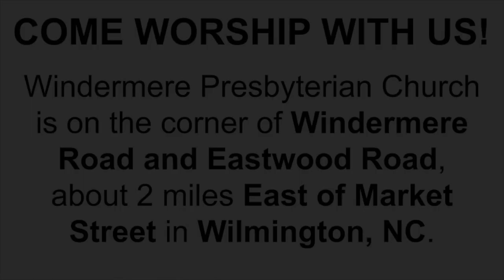Easter Message 2020 - Sunday Sermon Series at Windermere Presbyterian Church Wilmington, NC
The Lord’s Day Worship Designed For Christian Homes
April 10th the Year of our Lord 2020

The Resurrection of the Lord- Easter Sunday

Easter Responsive Reading

One: He is risen!
All: He is risen indeed!
All: Hallelujah He is risen indeed. Amen.

Announcements

I am still working on getting Bible Study uploaded on YouTube. If/When I get that up and going I will send you the link.

The Worship guide is becoming more abundant and robust. Remember it is a guide, you are encouraged to taylor it to what works for your household situation. Worship simply should include 1.Prayer 2. Song 3. Scripture and 4. Instruction. The fifth element would be the sacraments which we will celebrate again as soon as we can possibly come together.

Windermere you are doing a great job of calling each other and checking in while we have to be physically apart. Keep it up!

Prelude

Opening Prayer

Risen Christ, we are a people who have been transferred from death to life, because you are the source of life who came to die and was raised to live forever, again. We praise you and thank you, and gather this Easter morning, as we do every Lord’s day, to celebrate the fact that Jesus our Lord was raised on the first day of the week making everything new for us who rest all our faith in Him. Receive now the praises of your people as a holy and living sacrifices, as tribute to your worthiness and lovieness. The joy of the Lord is our strength, and may it always be so. This we pray in Jesus name, Amen.

Opening Hymn: “Christ the Lord Is Risen Today”

Risen Christ, in your dying and rising from the dead you showed yourself to be the hinge of human history, worthy of our constant and every thought, evocative of never ending praise. And yet we come today confessing that we have thought far too little of you. It is far too often that we trade what is worthy for what is worthless. When we are honest we admit that instead of Christ-centered lives we have created self-centered lives. We are sorry for our sin and we ask again that you show us the risen Christ, that there would be no doubt in our mind, and no resistance in our hearts that His cross means forgiveness for us. And the fact that he lives means eternal restoration with you. This we ask in Christ name. Amen.

“He has not dealt with us according to our sins, Nor rewarded us according to our iniquities. For as high as the heavens are above the earth, so great is his loving kindness toward those who fear Him. As far as the east is from the west, so far has He removed our transgressions from us.” Psalm 103:10-12

Take a minute to text “The Peace of Christ Be With You” to another church member. If you receive that text yourself respond with “And Also With You.”

Hymn: Lift High The Cross

Offering Ourselves to God

Take a few moments of silence to reflect on how you can offer yourself wholly to God, and specifically in these next moments to the hearing of His Infallible Word.

If you have not already please send your financial offerings in to 104 Windemere Road Wilmington N.C. 28405

You can also give online by going to Windermere’s clicking on “more” then “give online”

Scripture Reading

Colossians 1:13-20

Hosea 6:1-3

Anthem: Holy City

Sermon

Linked above

Pastoral Prayer

We come to you our crucified and risen Lord, and ask that you would hear the prayers of our congregation and our families, and hasten the day when we can be together again, and the day when our Lord returns. This we pray in the name of the Father and the Son, and the Holy Spirit. Amen.

Closing Hymn: He Lives!

Benediction

“ Now the God of peace, who brought up from the dead the great Shepherd of the sheep through the blood of the eternal covenant, even Jesus our Lord, equip you in every good thing to do His will, working in us that which is pleasing in His sight, through Jesus Christ, to whom be the glory forever and ever. Amen.” Hebrews 13:20-21